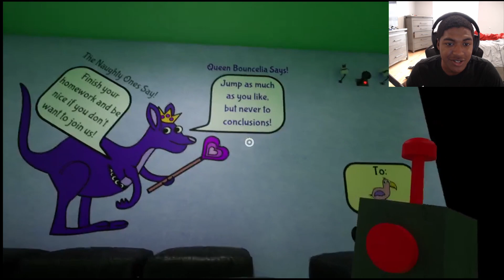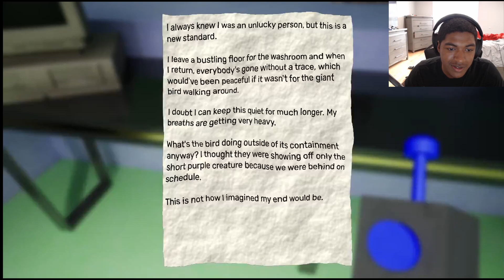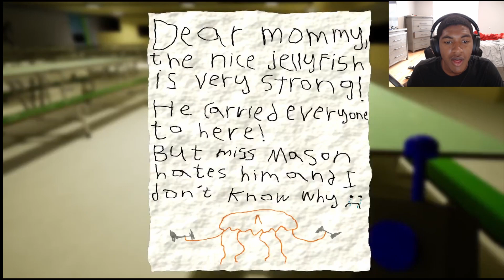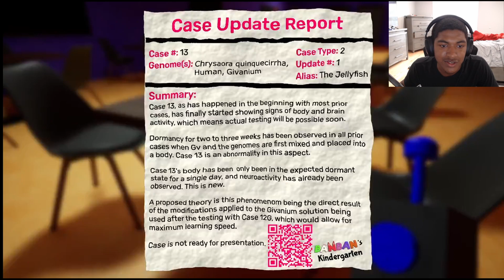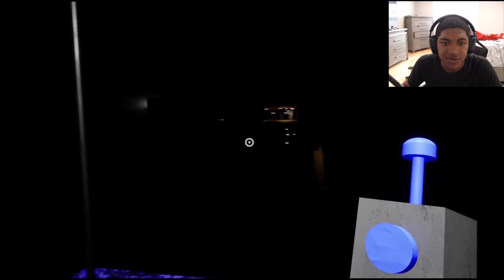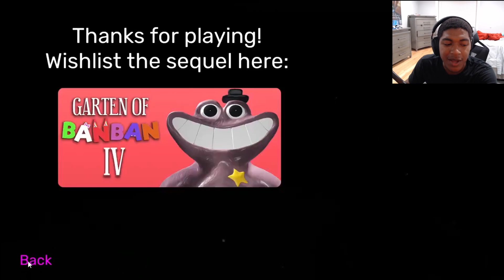This chapter is something else | Garten of Banban 4